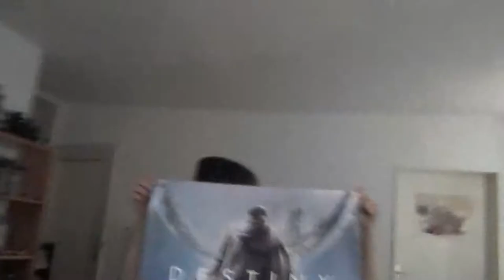Let's Play Abo-Spezialio #003 - Wer bin ich? [Mit Gewinnspiel]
100 Abos in Buchstaben einhundert Abos... EINFACH DER HAMMER! Fetten Thanks an euch alle...
Leider konnte ich erneut nicht das gewünschte Spezial machen, da mir die nötigen Mitteln gefehlt haben. Damit wir uns aber endlich mal besser kennen lernen habe ich einfach mal 25 Fakten über mich rausgesucht und stelle sie euch hier vor!
Ich hoffe wir werden weiterhin gemeinsam die faszinierende Welt der Spiele entdecken.
Wenn ihr gerne 1 der Poster, oder gar das Sammelerstück gewinnen möchtet, so schrotet mir bis zum 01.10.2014 die richtige Antwort unter dieses Video.